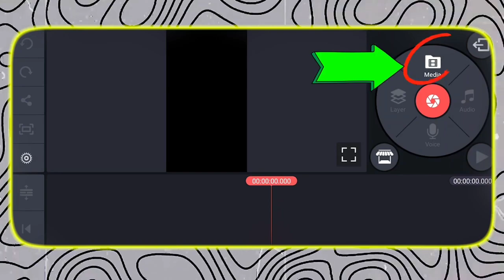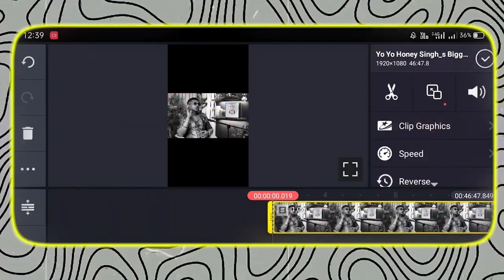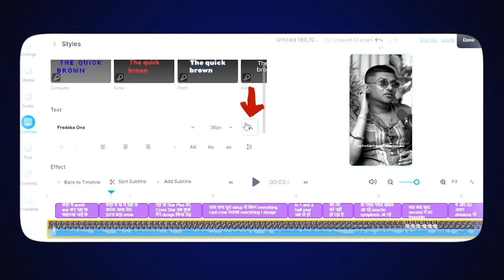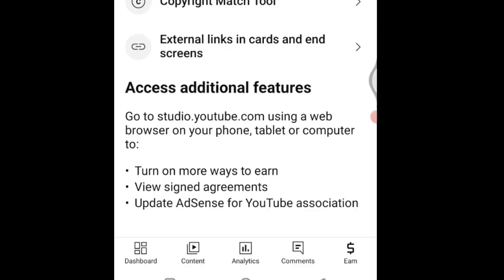kisi ke bhi video ko short video banakar upload kare , copy paste video kaise banaye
Kisi ke bhi video ko short video banakar upload kare
Dusre ka video apne channel par kaise upload kare
without copyright video kaise download kare
Copy paste video kaise banaye mobile se
Copy paste video kaise dale youtube pe
without copyright video kaise upload kare
Hi friends
Suraj Singh
WhatsApp number